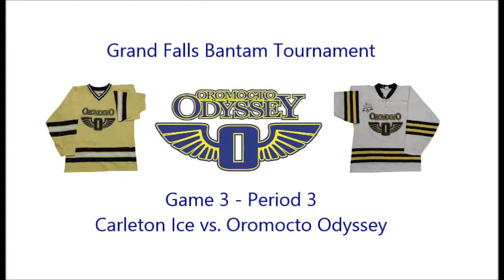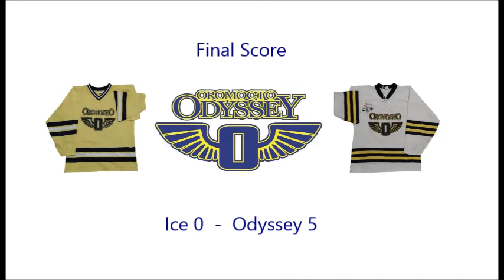Grand Falls Game 3 Period 3 vs Carleton Ice